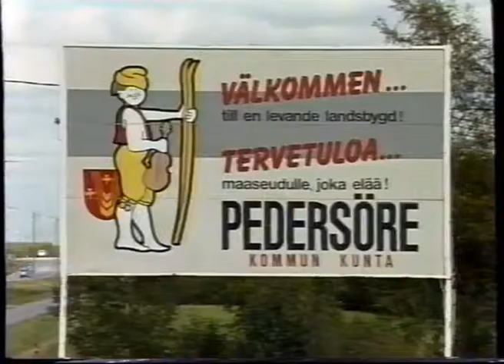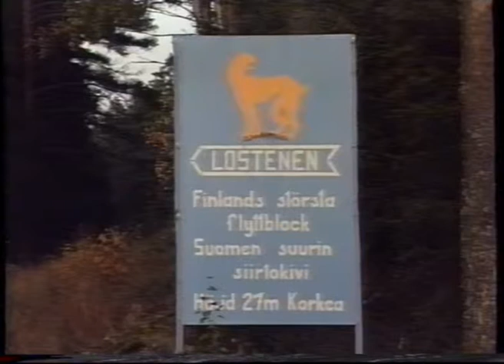Presentationsfilm om Pedersöre kommun - Sevärdheter, historik, kyrkor, näringar och övrig verksamhet